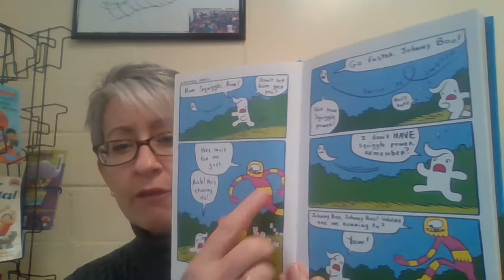Johnny Boo (Kochalka)